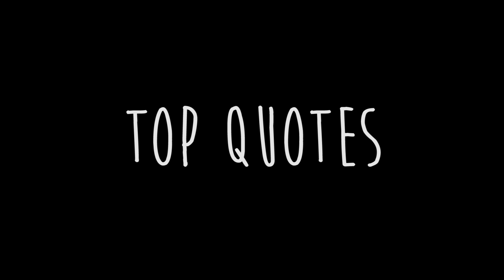Julia & Lina | Squirt someone in the eye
In which we list our favorite quotes whilst drinking!